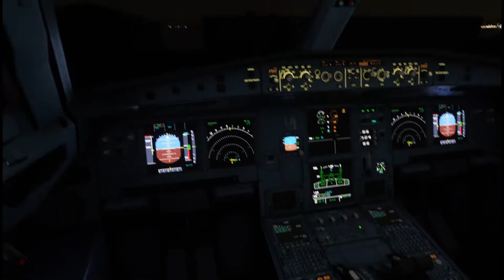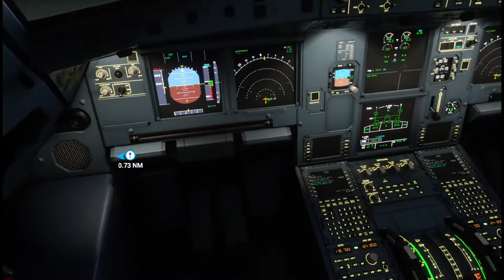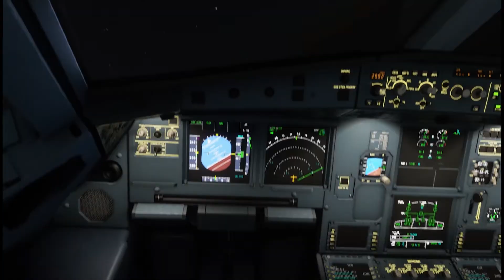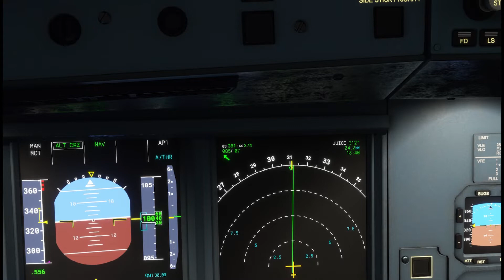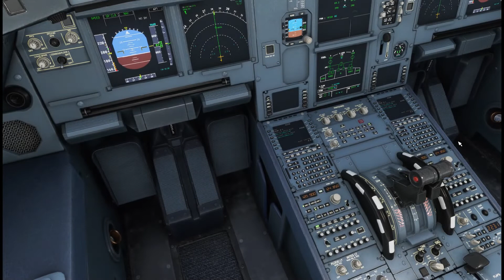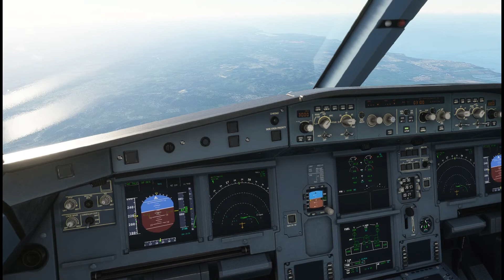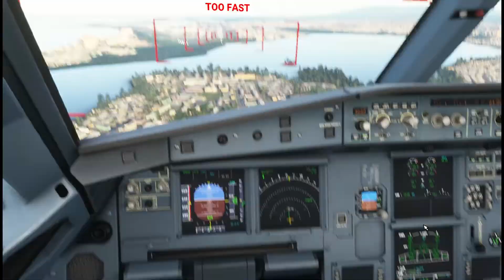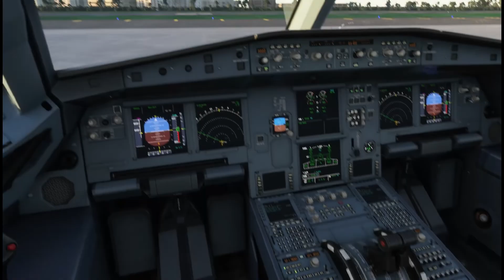MSFS2020: Princess Juliana to San Juan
This flight turned out to be a little longer than I anticipated with the taxi portion at the beginning.  So I skipped forward in time once I was over the ocean.  I don't normally do that, but if you could have heard the conversation in the background between the wife and I, it would explain why I did it.

Something about "get off that fuckin' game and help me around the house" at 10 PM.  Oh well.  Enjoy this little flight.